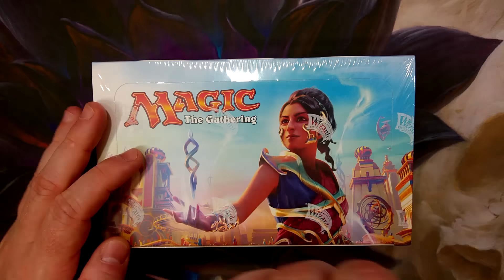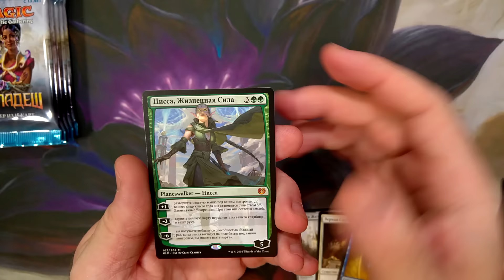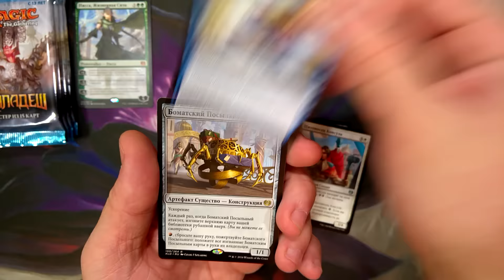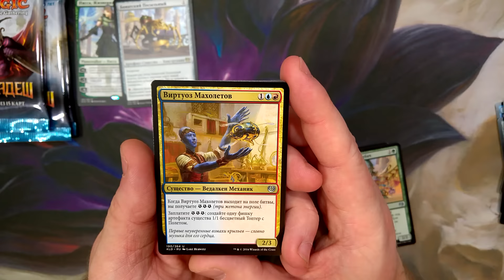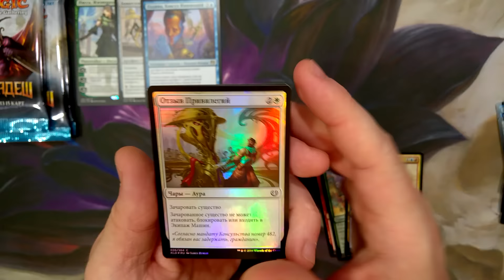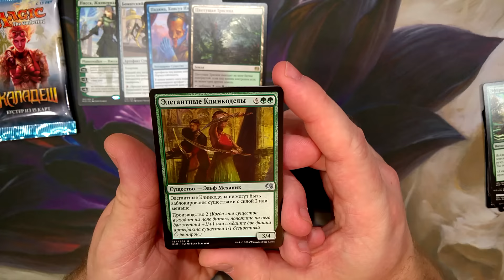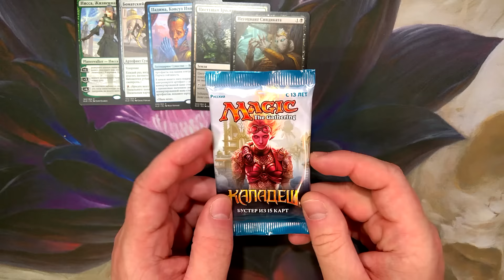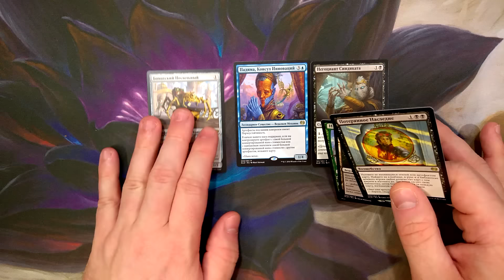Каладешский марафон. День первый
Nicolai Heidlas - Let it be Christmas